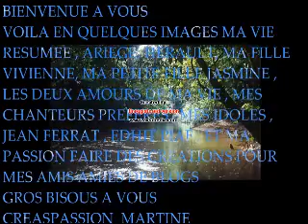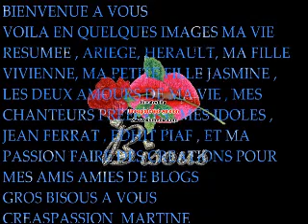MA VIE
PETIT VOYAGE A TRAVERS MES ORIGINES, MES IDOLES ET MA PASSION